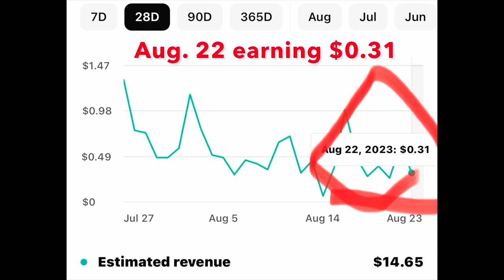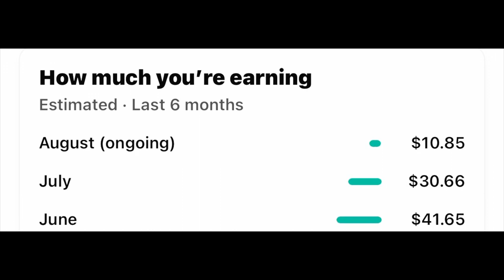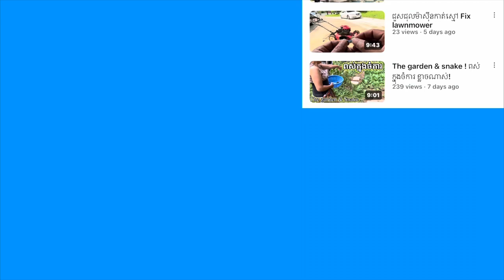អរគុណដល់បង សារឿន និង បងស្រី សួពុំងា ឧបត្ថម្ភដល់ក្មួយស្រីទូចកូន9នាក់Special thanks to Saroeun&Pomngea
#536 អរគុណដល់បង សារឿន និង បងស្រី សួពុំងា ឧបត្ថម្ភដល់ក្មួយស្រទូចកូន9នាក់Special thanks to Saroeun&Pomngea